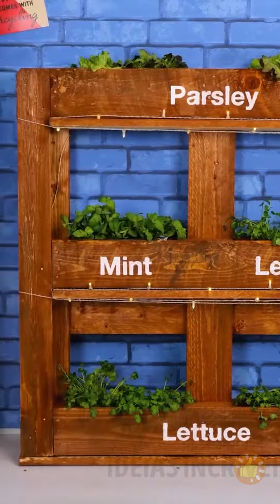Truques geniais para uma reforma elegante no quarto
🛏️🌟 Quer dar uma repaginada no seu quarto? Neste vídeo, mostraremos dicas geniais para criar um espaço descolado e cheio de estilo. De cabeceiras de cama DIY a soluções criativas de armazenamento, você aprenderá a transformar seu quarto em um oásis de sonho e relaxamento. Não perca essas dicas essenciais para uma reforma elegante e funcional do quarto!

reforma de quarto geniushacks quarto estiloso cabeceira faça você mesmo armazenamento criativo TEMPORADAS: 00:00 De quarto antigo para novo 02:15 Transformando móveis antigos em arte 03:00 Mesa lateral faça você mesmo